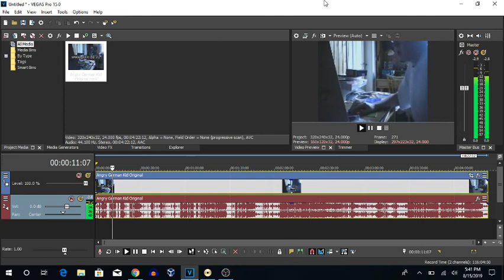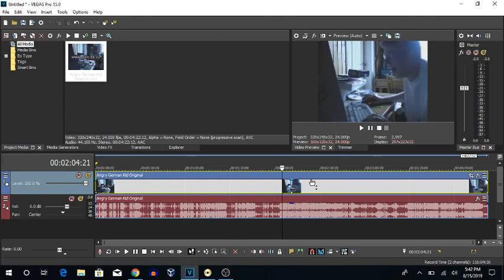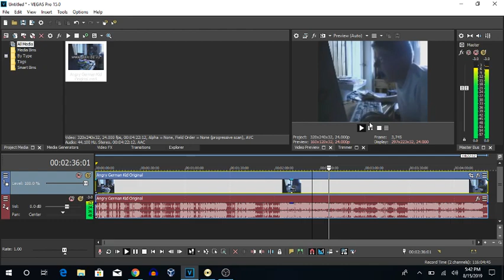How To Make The Angry German Kid Sound Like Harold Slikk On Sony Vegas